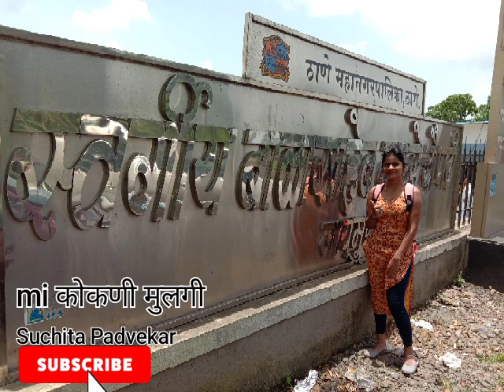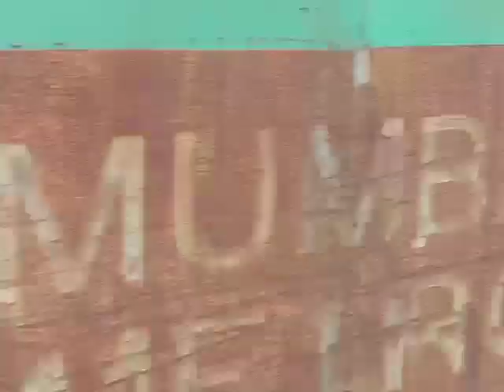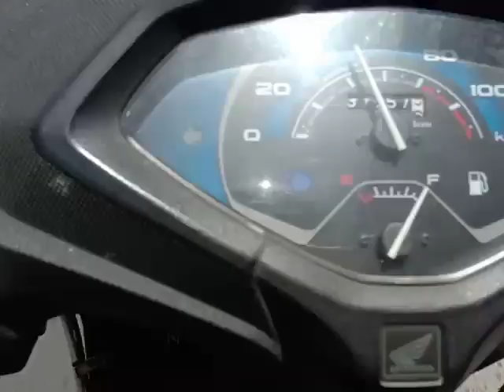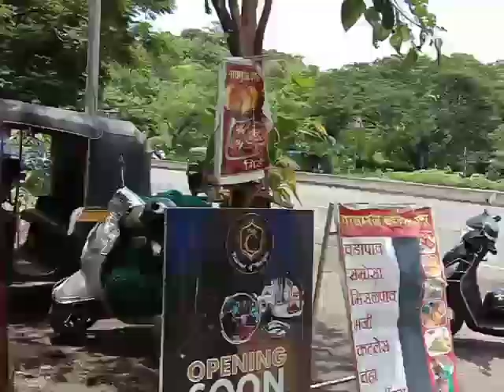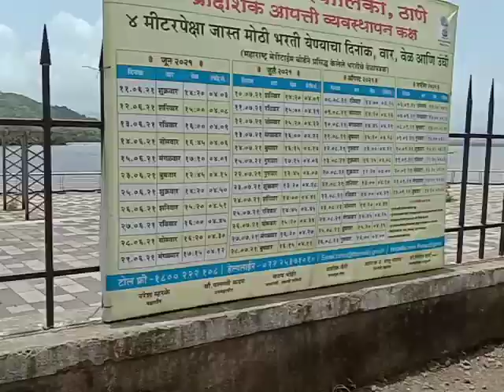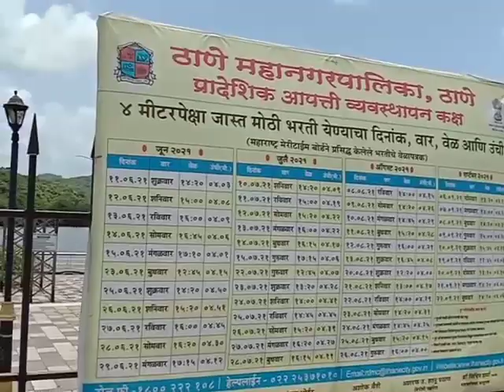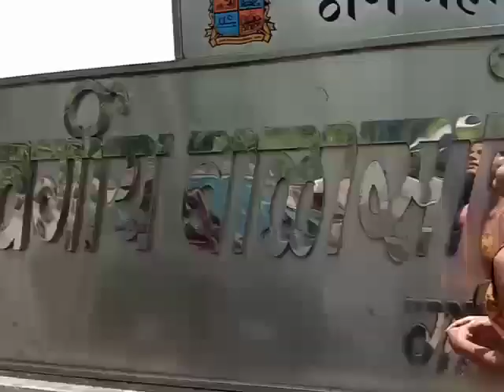गायमुख चौपाटी |Gaimukh Chowpatty |Ghodbunder Road|Roadtrip Thane (W)|Beautiful Place, Picnic Spot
KOKAN DARSHAN | माझो कोकण गांव || सैर कोकणातली || गावातील विहीर || आमचं शेत आणि बरच काही ||Part 1

SURPRISE BIRTHDAY VLOG

Kokan page @dapolikokan

तुम्हाला ही व्हिडिओ कशी वाटली ते मला नक्की कमेंट करून सांगा.
व्हिडिओ लाईक करा , मित्र परिवारासोबत share करा.